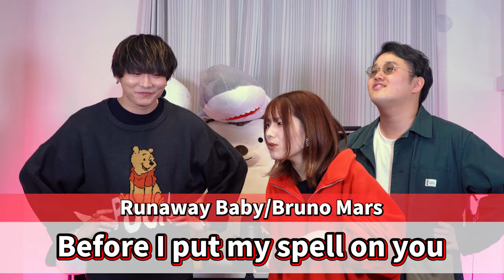【ハニワから始まる】続くのヤバすぎるwww歌詞しりとりで対決！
【動画出演】
●Rio

【Creative director:映像制作】
●ココ

【音源制作】
●ホワイト(WHITE)
企業様からのご依頼、コラボ、リクエストなど↓
【WHITEBOXから大事なお知らせ】
一緒に映像のお仕事をしてくれる方募集中です。
編集者・ディレクターを随時募集しております。
ご応募は下記からよろしくお願いします！